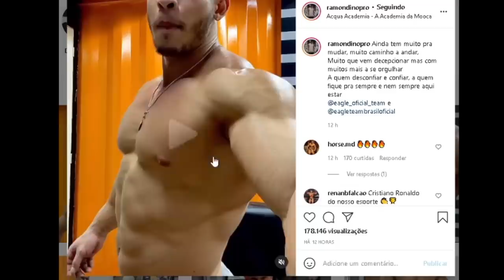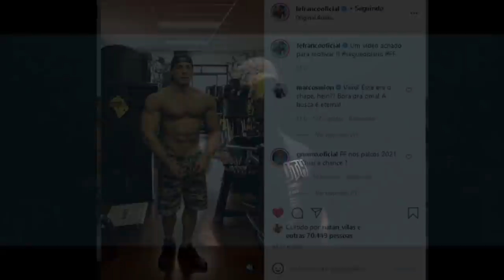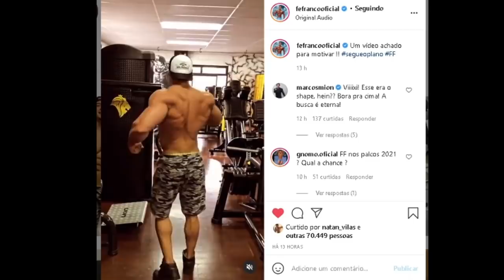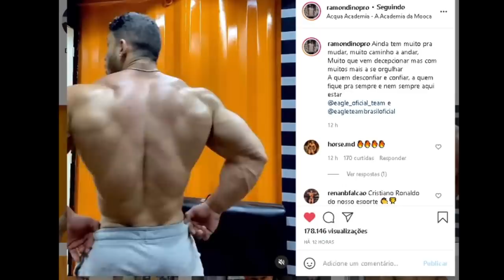RAMON VS CBUM (DORSAL ATUAL) - FELIPE FRANCO MELHOR SHAPE DA CARREIRA (2018) + NOVO ATLETA GROWTH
Ramon dino revela suas dorsais atuais. Será que houve evolução as comparando com 5 meses atrás ? como fica a dorsal dele lado a lado com a do CBUM ? Coach Rubens afirma na live da muscle contest que Ramon é melhor que o Gorila mas exalta EDOC e Caio Bonfim. Felipe Franco relembra o melhor shape de sua vida, ele voltara aos palcos ? Paulo Henrique (ph classico) é o novo atleta Growth. Oque esperar desta parceria ?
00:00​​​​​​​​​​​​​​ Intro + temas de hoje
01:20 Franco no melhor shape da carreira (2018)
02:36​​ Ramon dorsais atuais (evolução)
03:59 Ramon vs Cbum (comparação dorsal)
04:16​​​ Rubens diz que ramon vence o gorila
05:30 Novo atleta do  team growth
08:01​ fim

SUPLEMENTOS DE QUALIDADE E PREÇO JUSTO É NA MADRUGÃO SUPLEMENTOS:
Clique no link abaixo:

RAMON DINO DORSAL, RAMON EVOLUIU , RAMON VS CBUM DORSAIS , FELIPE FRANCO SHAPE DE 2018, COACH RUBENS DIZ QUE RAMON VENCEU GORILA, COACH RUBENS EXALTA EDUARDO EDOC , NOVO ATLETA GROWTH , PAULO HENRIQUE (PH CLASSIC) É DA GROWTH